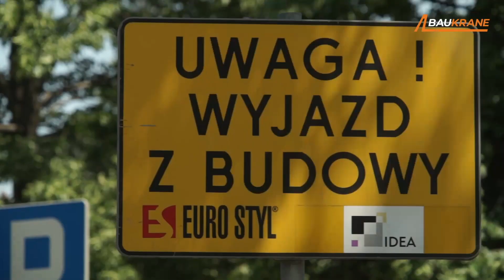Polski żuraw wieżowy KR 90-5 w BAUKRANE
Po ponad 27 latach polska myśl techniczna ponownie podbija place budowy. Polskie żurawie wieżowe, które na dobre trafiły do floty BAUKRANE, pracują już na budowach. Jesteście ciekawi jakie są pierwsze wrażenia po pracy z nimi? Zapraszamy do obejrzenia naszego materiału.